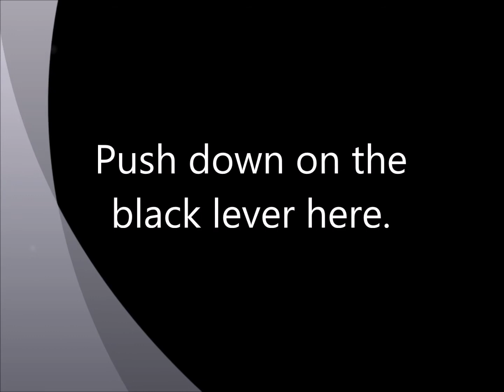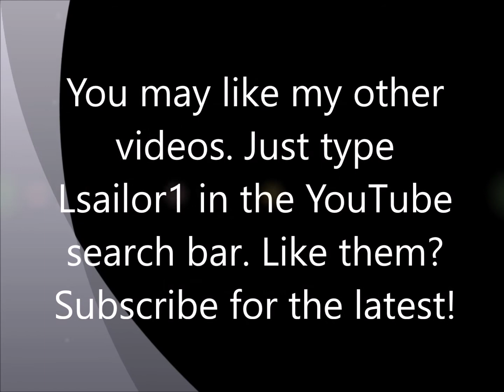How to remove the optical DVD drive from an HP Pavilon 590 P0070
This video shows how to remove the DVD drive from an HP Pavilion 590-P0070. Just type Lsailor1 in the YouTube search bar. Like them?